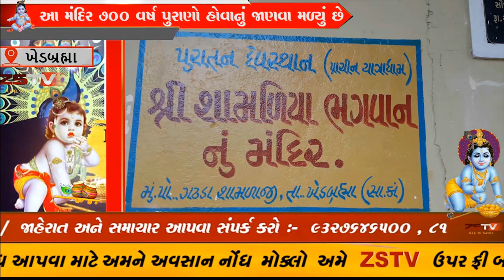ખેડબ્રહ્મા તાલુકાના ગઢડા શામળાજી અને ખાતે કાળીયા ઠાકોર ના મંદિરે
સાબરકાંઠા જિલ્લાના ખેડબ્રહ્મા તાલુકાના ગઢડા શામળાજી  અને ખાતે કાળીયા ઠાકોર ના મંદિરે  જન્માષ્ટમી નો મેળો યોજાયો // ZSTVNEWS/.